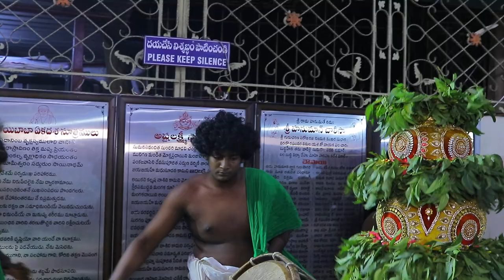Rakesh Bonam Anna Sigam | Rakesh Bonam Anna Dance | Yellamma Sigam 2022